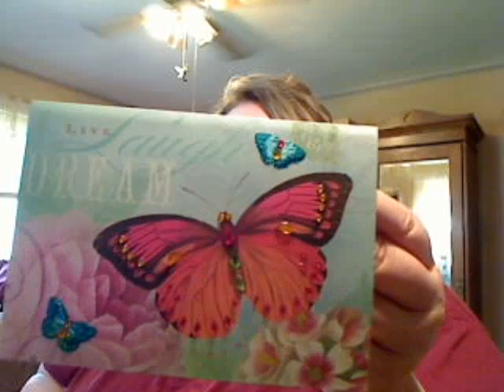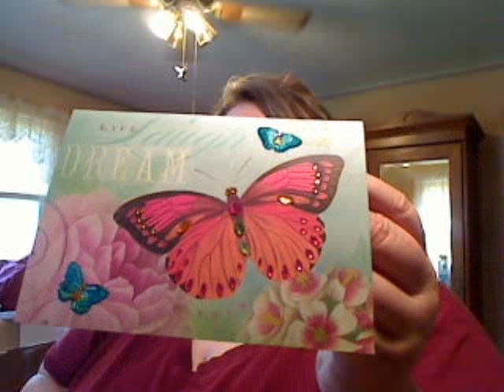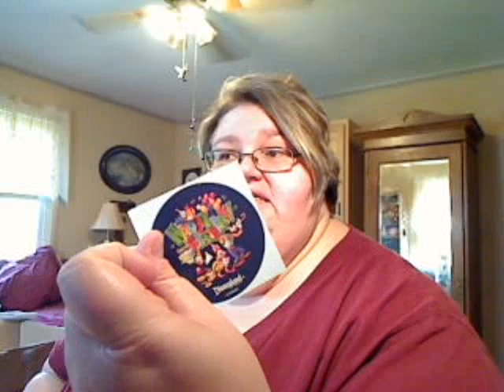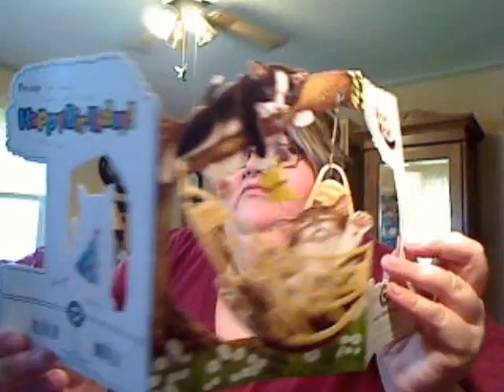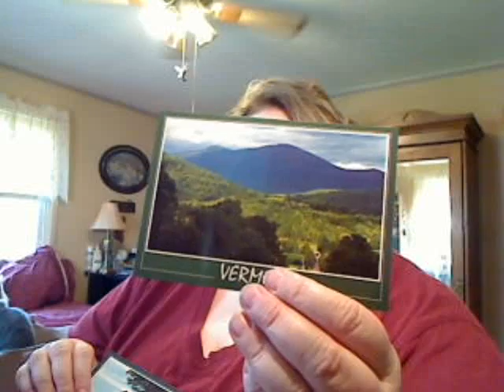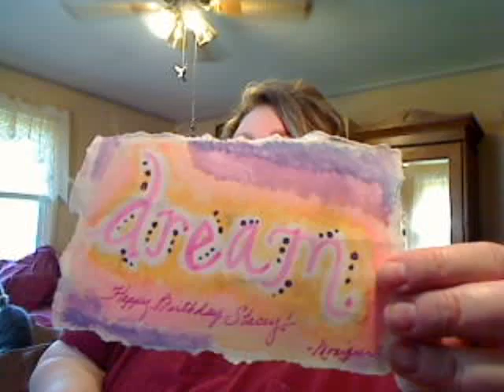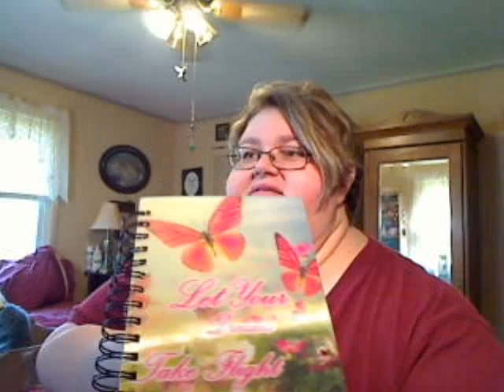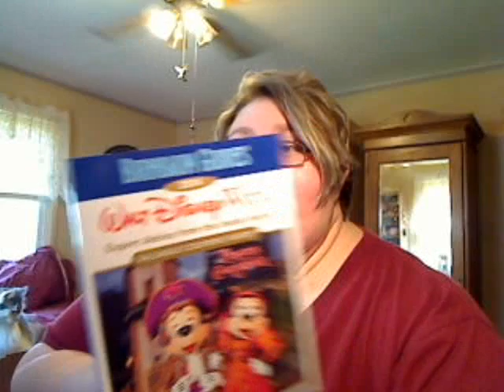Happy Birthday to me: May 3, 2014